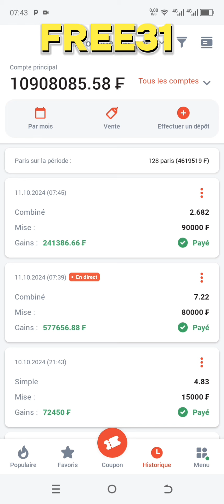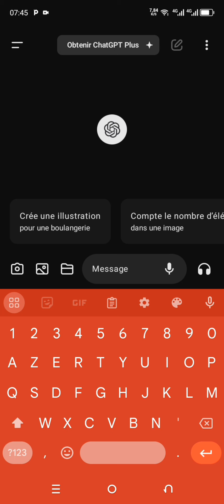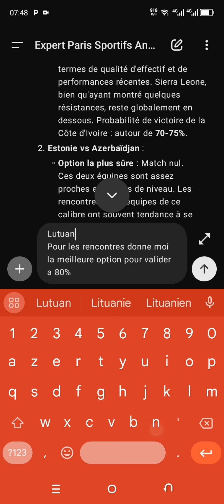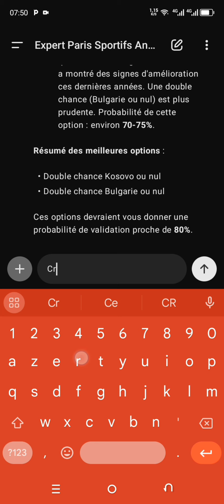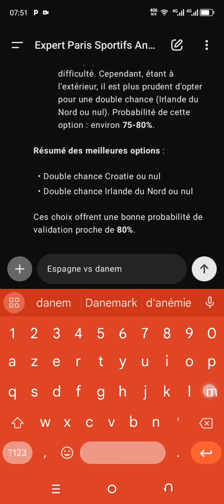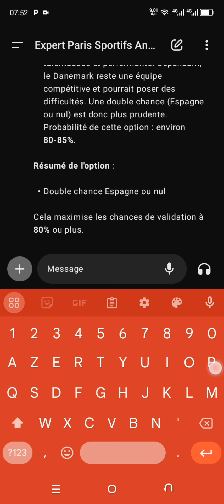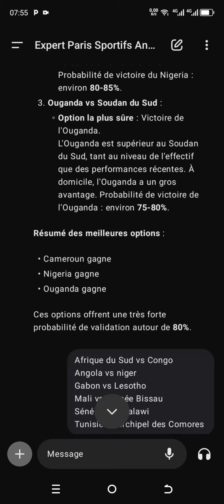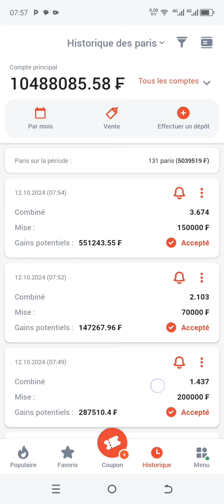Voici comment Demander ChatGPT pour analyser un match sur 1xbet à ta place !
Dans cette vidéo, nous vous montrons comment utiliser ChatGPT 🤖 pour analyser un match sur 1xBet, afin de prendre des décisions éclairées pour vos paris sportifs ! 💰 Que vous soyez un parieur novice 🆕 ou un expert à la recherche de nouvelles stratégies 📈, cette méthode peut vous aider à améliorer vos analyses et à maximiser vos gains

88starz code 👉🏽 FREE31